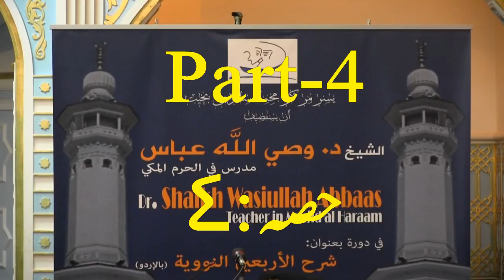Explanation of Forty Hadiths An-Nawawi - Part-4 By Dr. Shaikh Wasiullah Abbas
Explanation of Forty Hadiths An-Nawawi Hadiths (Forty Prophetic Traditions compiled by Yahya ibn Sharaf An-Nawawi) By Dr. Shaikh Wasiullah Abbas Lecture  Recorded on 27th Jan 17 At Masjid Mohammad Salim Bin Bakhit Mizhar Dubai U.A.E.